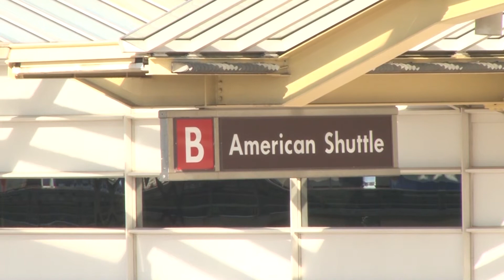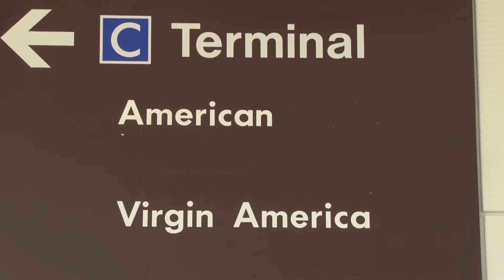AIRPORT LABOR: Workers fight for more pay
ARLINGTON -- Imagine working every day for under four dollars an hour. That's the situation for many airport workers in the metro area and around the rest of the country.